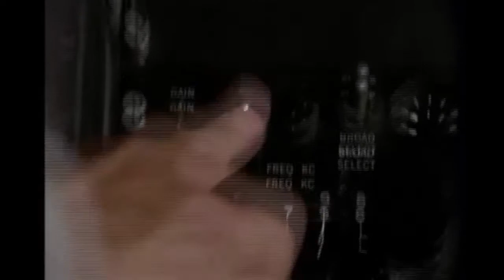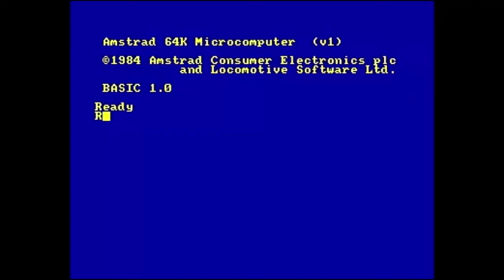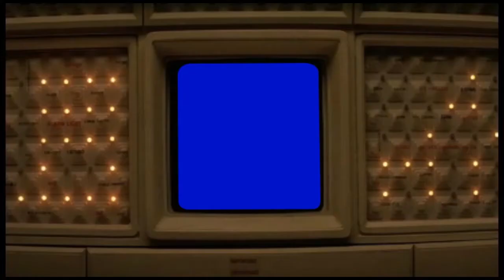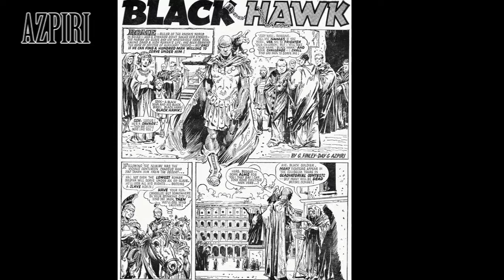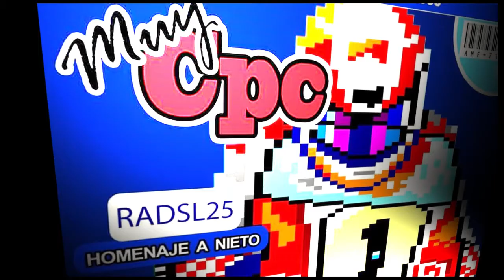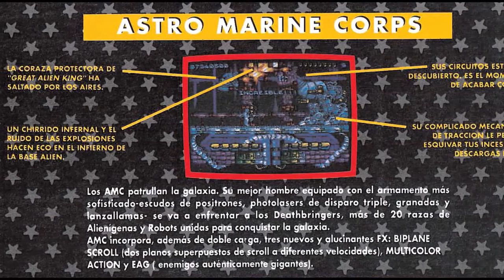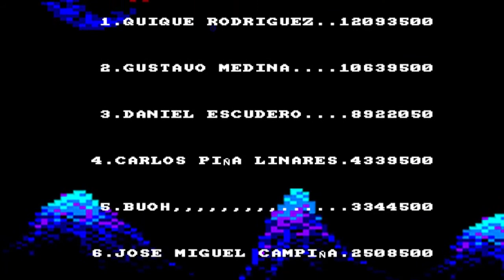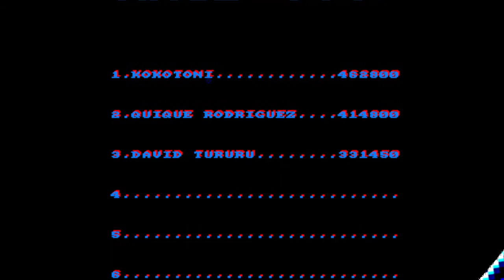Reto Amstrad. Piloto de la Revista Amstrad de la Semana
Revista piloto del Reto Amstrad de la semana.
Repaso semanal del reto donde se contara como va el reto,
noticias del mundo del Reto Amstrad y veremos los candidatos.
y de sus RETADORES.

Musica, CARLOS PIÑA LINARES.

PARTIDA DE ORO QUIQUE RODRIGUEZ